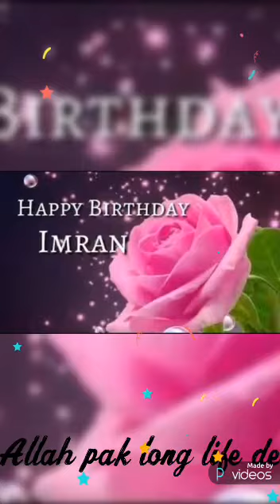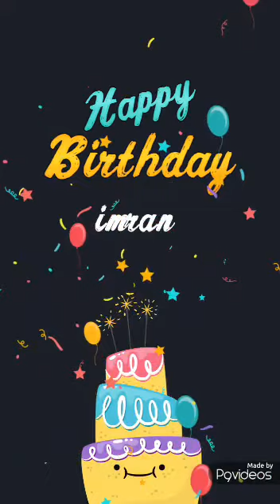Happy Birthday Imran Bhai